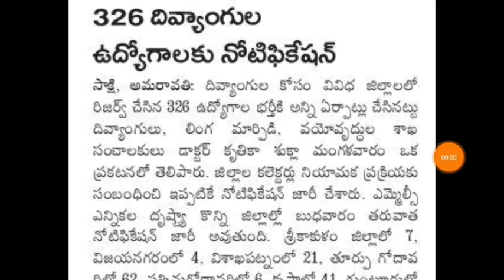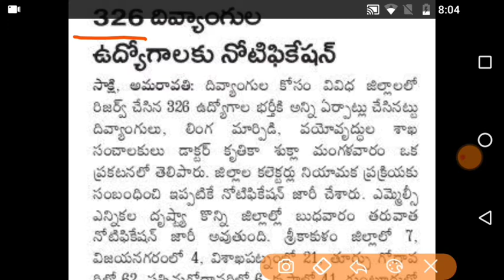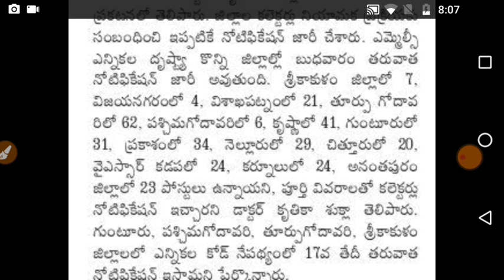LATEST BACKLOG POSTS IN AP || 326 BACKLOG POSTS IN AP || ABTELUGUTECH